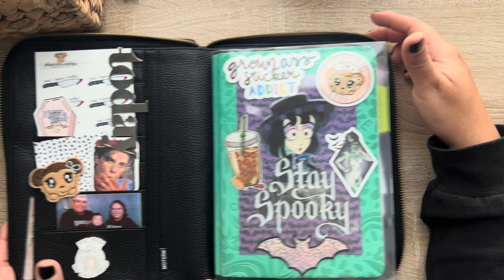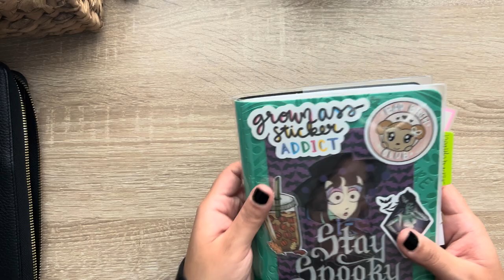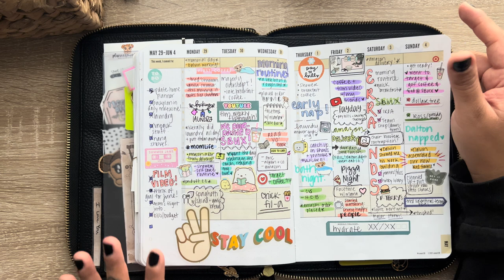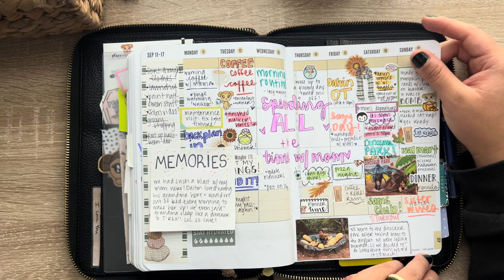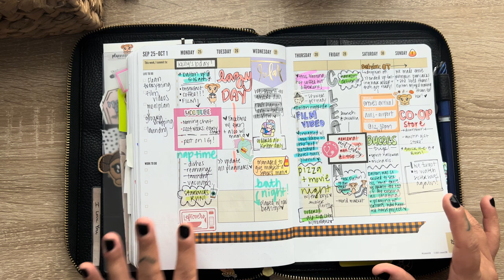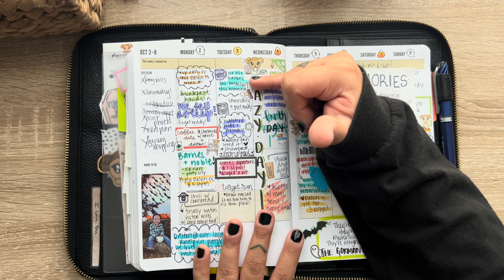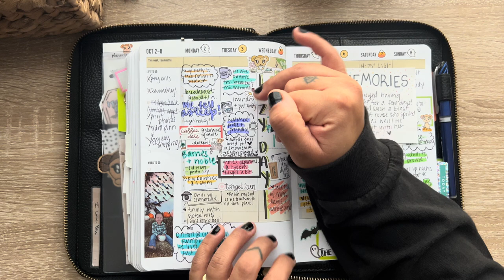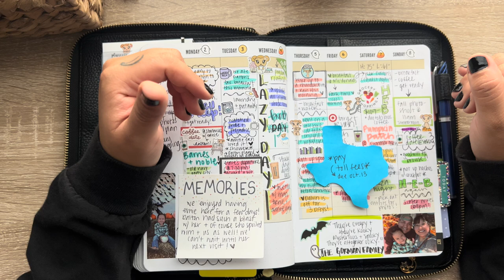Commit30 Flip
Code to Save:

- Planner Monkey Co. (Keishh15)

Amazon Storefront